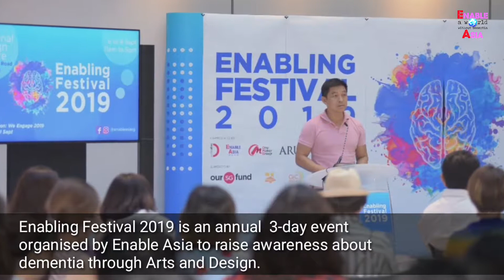Toa Payoh Kopi Group - THE ENABLING FESTIVAL 2019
Enable Asia hosted a group of caregivers together with their love ones who ate living with dementia at The Enablibg Festival 2019.
It was a fun filled day for everyone!